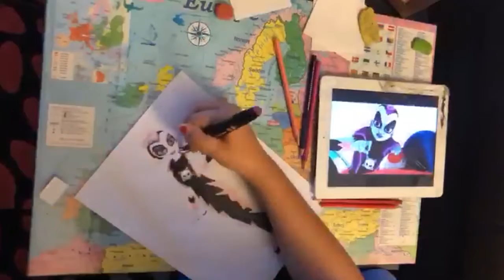Trouble maker - SPeed drawing